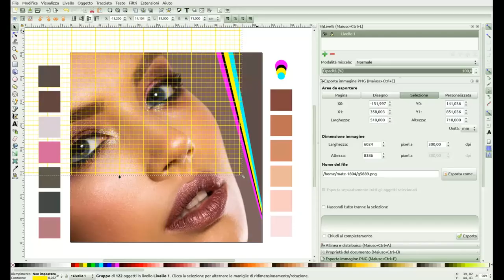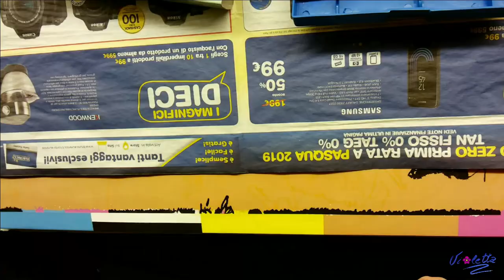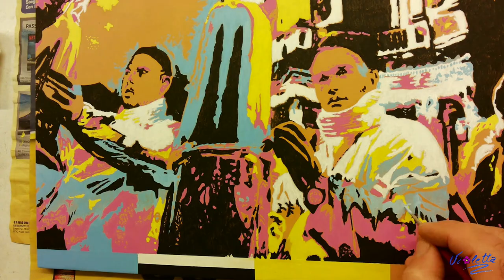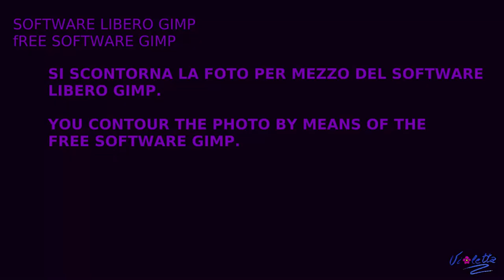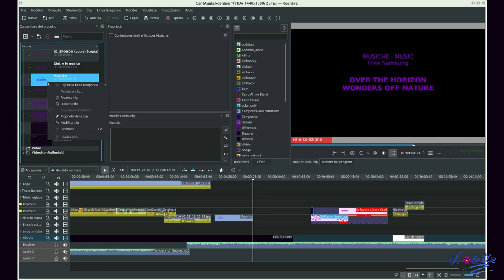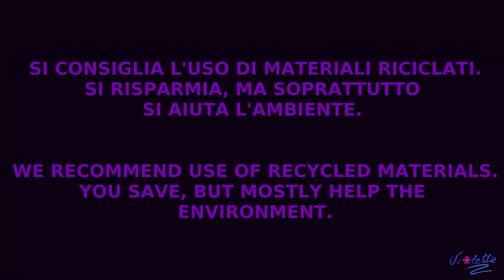I CERI DI AGATA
ACRILICO SU TAVOLA
Centimetri 55 x 45
Uso di soli colori primari, del bianco e del nero su fondo in terra di siena naturale.

Opera realizzata in occasione della mostra I CRISTALLI DI AGATA organizzata dal Comune di Catania e curata dalla professoressa Daniela Costa, insegnante presso l'Accademia delle Belle Arti di Catania. La mostra si terrà presso il museo Emilio Greco di Catania, dal 02 al 10 Febbraio 2019, dalle ore 9.00 alle ore 18.00. Inaugurazione sabato 02 Febbraio 2019, ore 11.30.

VI ASPETTO SABATO 02 FEBBRAIO 2019 ALL'INAUGURAZIONE.

Trovate maggiori particolari all'interno del video esplicativo.

Per ricevere maggiori informazioni.registratevi sul mio canale You tube, sulla mia pagina Facebook sul mio canale Instagram sul mio profilo Twitter e sul mio canale Telegram